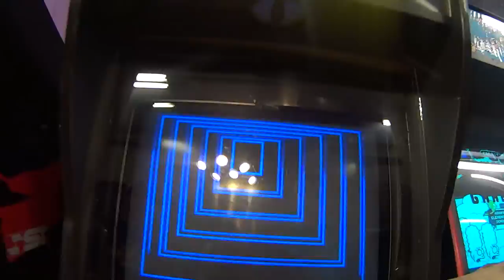Smugglers Notch 2014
shot and edited by a couple dudes